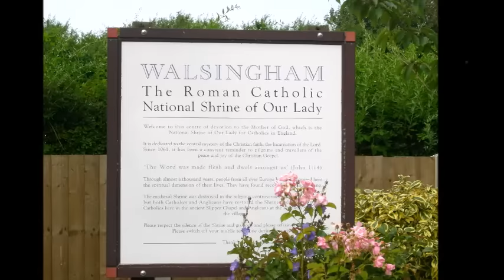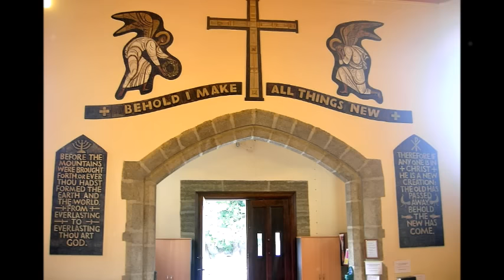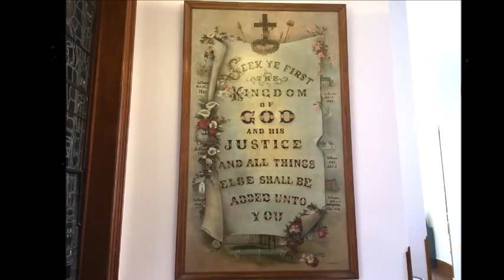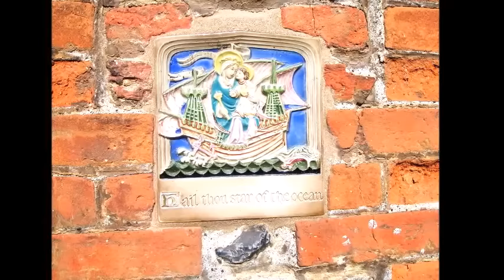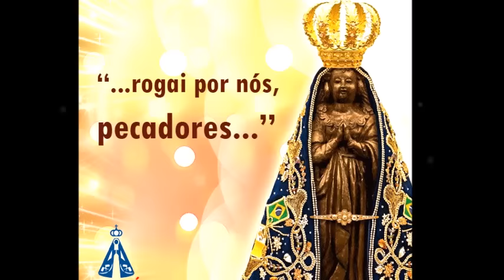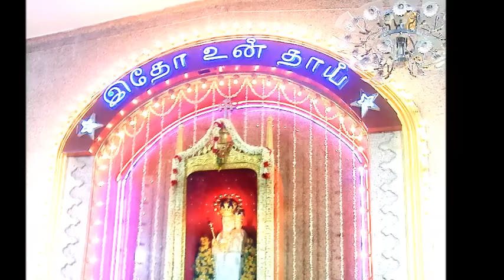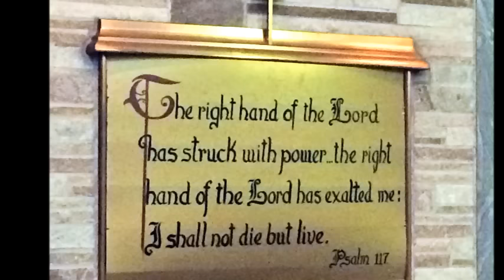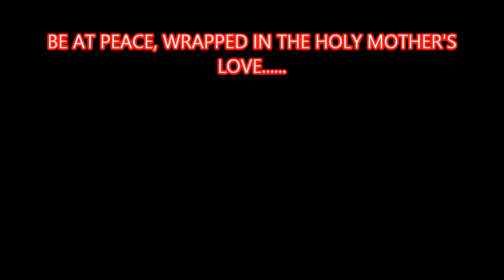Ring of Protection - Mother Mary, Guardian Angel & St Michael. Deliverance, Exorcism, Healing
Form a ring of protection around you and family with the most formidable Heavenly Helpers - Holy Virgin Mary Mother of God, St Michael and your Guardian Angel.